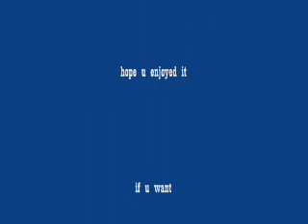candles mirrers and wine glasses